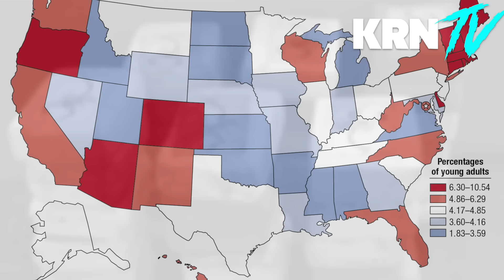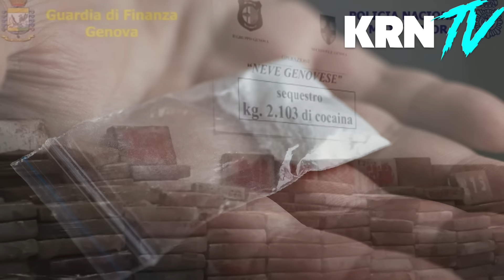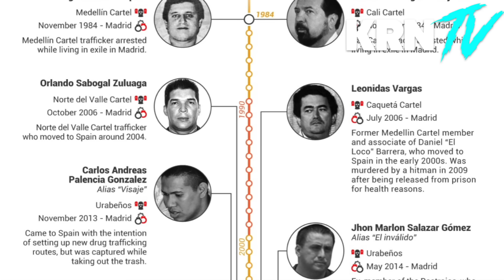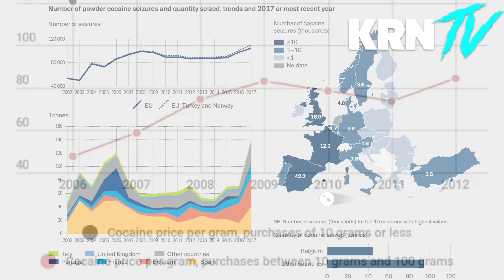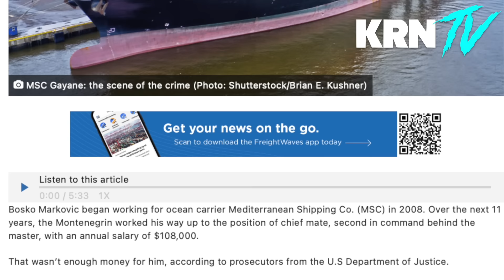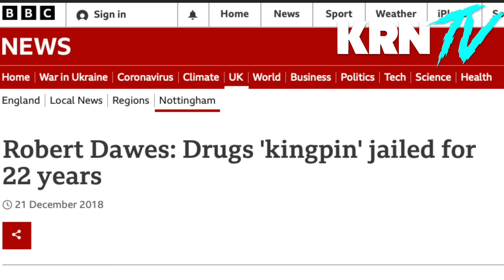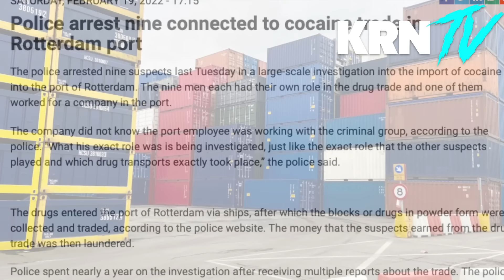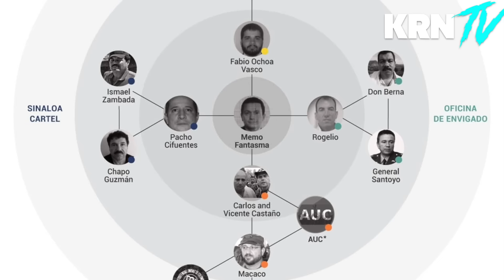The Cocaine Pipeline To Europe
When Mexico’s drug cartels forced Colombian traffickers out of the US cocaine market, they seized control of the most coveted prize in the global drug trade. But the smartest traffickers soon began to turn elsewhere, to a market where the profits were higher, the risks were lower and the potential for growth was immense. They turned to Europe.

Today, Europe is arguably the most attractive cocaine market in the world, and its size and importance only continues to grow. This series, which is the product of field work and investigations over two years in more than 10 countries in Latin America, the Caribbean and Europe, traces the evolution of the European cocaine trade and the Latin American and European criminal networks that have shaped it.